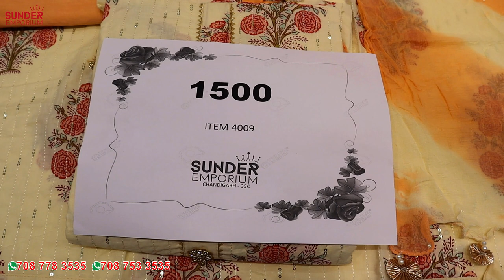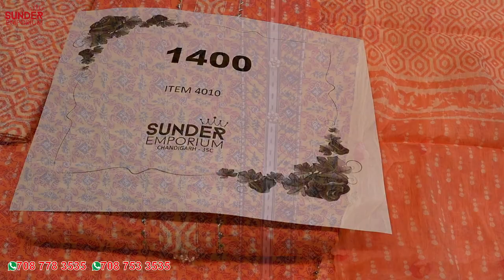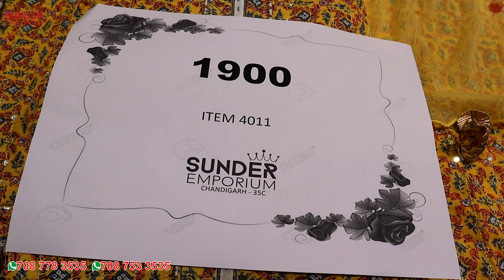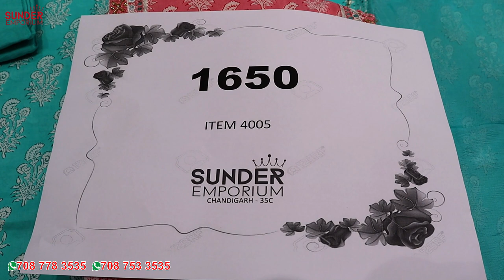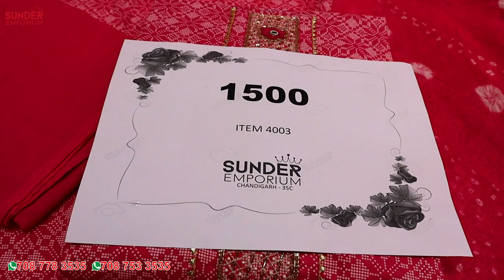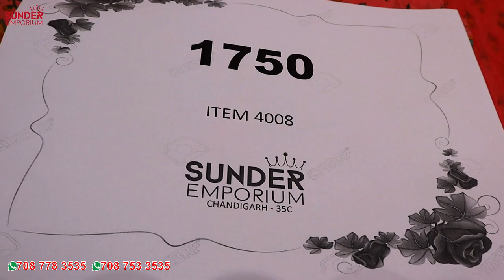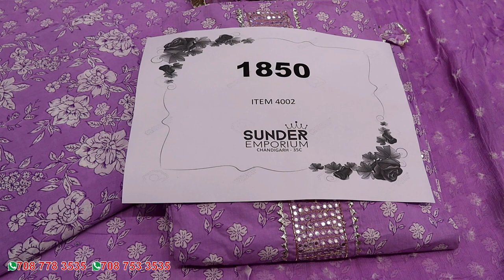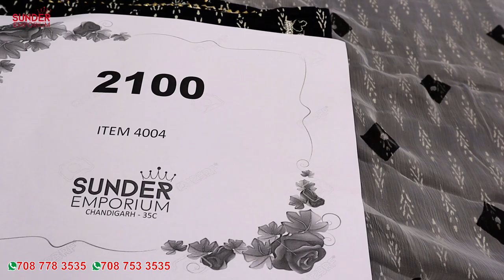Cotton Casual Wear Suits | Sunder Emporium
Cotton Casual Suits in low range and you can order from anywhere in the world. We have all kind of wedding, party, casual and ethnic wear suits.

🛒For Order:-
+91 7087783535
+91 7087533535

(Free delivery in India | Delivery charges applicable for abroad)

🛍️Store Address:-
Sunder Emporium,
SCO - 94, Sector - 35C,
Chandigarh - 160035

Varieties Available:-
Silk, Banarasi and Cotton Sami Formal Suits
Pure Mysore Georgette hand woven suits
Pure georgette hand embroidered suits
Banarasi Handwoven Suits
Georgette casual wear suits
Party wear suits
Cotton casual wear suits
Pure velvet suits
Pure Crepe Bridal suits
Bridal wear suits
Muslin Cotton suits
Banarasi work suits
Latest design party casual formal suits
Low range variety
Pure velvet party casual formal wear suits,
Cotton Printed Suits
Party wear and designer suits
Gown Dress for girls
Georgette, Chinon And Silk Sharara Gharara Suits
Crepe Dress Material Combo
Crepe Party Wear Designer Suits
Cotton Designer Suits
Which fabric is best for ladies suits
Which cloth is best for Punjabi suits
Pure crepe suits online India
Pure Crepe Silk dress materials